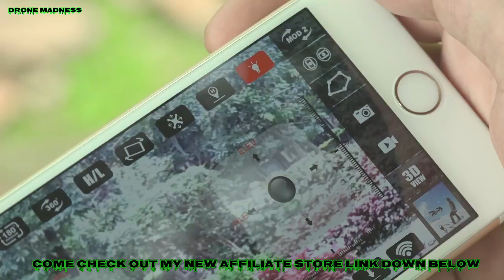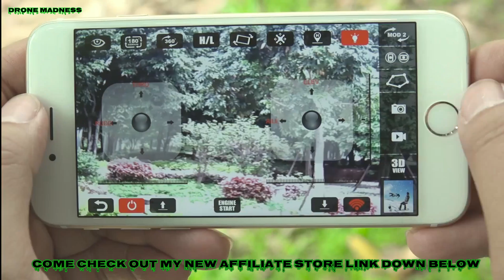MJX RC X916H - A perfect Nano drone with APP control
GRAB ONE HERE...

I highly recommend these two boards, best money can buy

Racerstar StarF4S